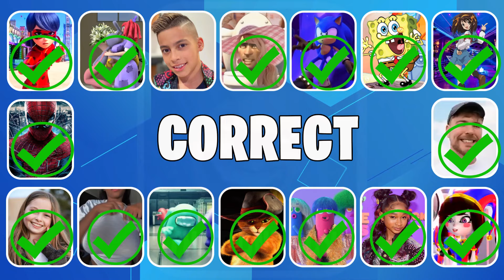Guess The Meme & Who Is Singing 🎶🎤🔥| Salish Matter, Lay Lay, Jax, Pomni, MrBeast, King Ferran, Sonic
Totally, there will be 16 questions in this video and you will get one point for each correct answer.

If you enjoy this video, let us know by giving thumb up.